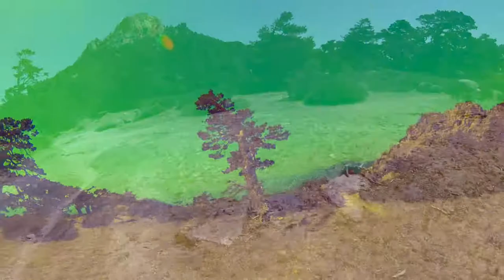YOU TRIPPIN”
TEMPIOZOOM
INSTRUMETAL YOU TRIPPING
VALLEDILACRIME PRODUZIONI @2019